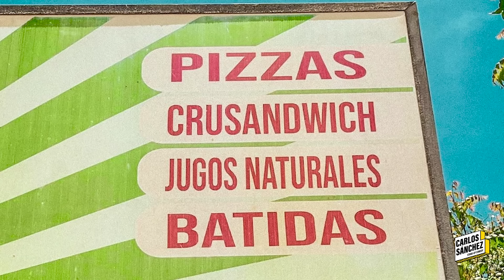SIEMPRE RECUERDEN LAS FECHAS .CARLOS SÁNCHEZ EN BLANCO 15 de Mayo 2024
EN BLANCO EDICIÓN ESPECIAL 29 DE JUNIO PABELLÓN DE LA FAMA.

Seguimos igual en el Comedy Club RD este miércoles 5 de junio.

Contrataciones
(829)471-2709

Abrazos y que vivan las risas.